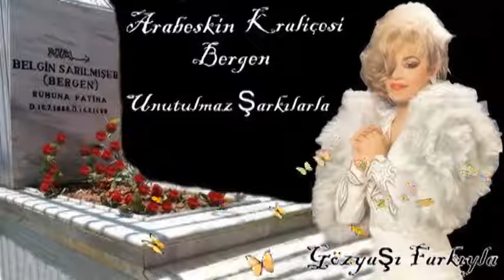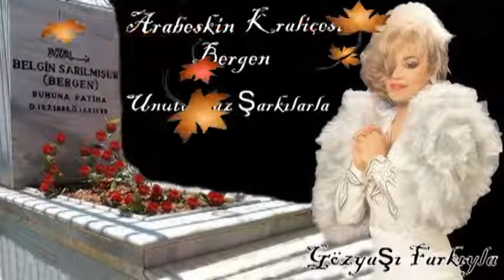Bergen Nesin Gönlüm